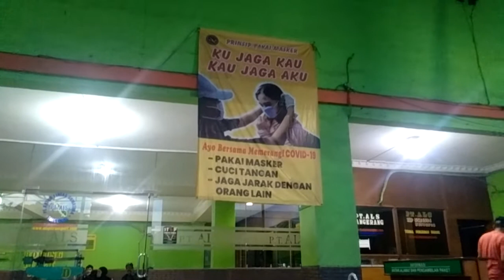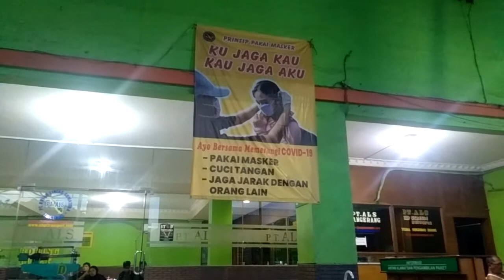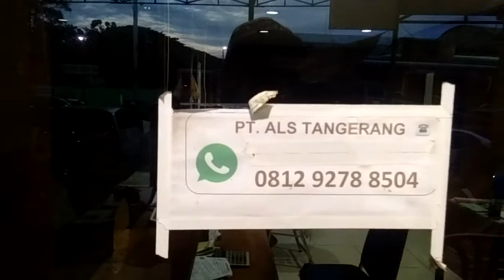mengenang kembali saat itu indah pada waktunya ALS 357/pelor lebak bulus/berangkat ke medan